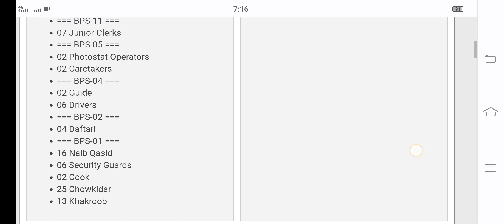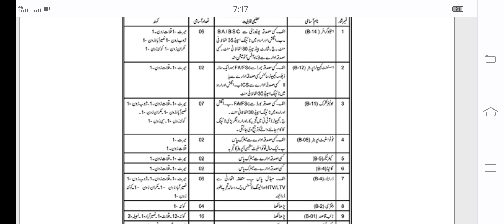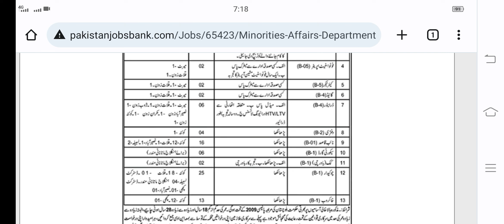Jobs in Monrities Affair l Stenographer l Computer Operator | Junior Clerk